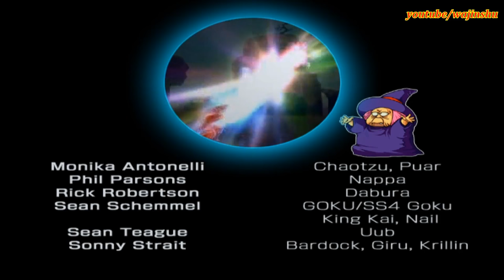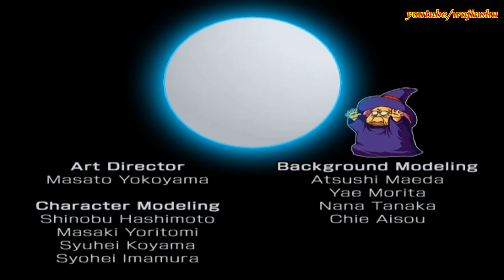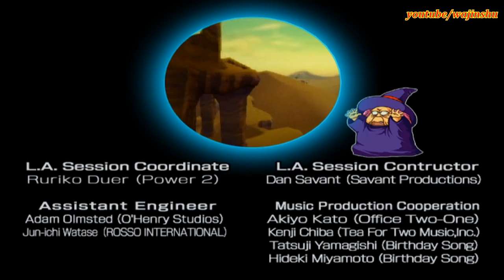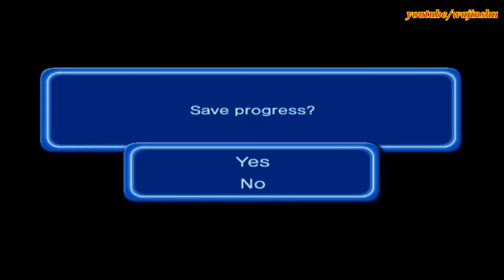Dragon Ball Z Budokai 3 Adult Gohan Walkthrough Part 20 - Mystic Gohan vs Super Buu (Majin Buu Saga)